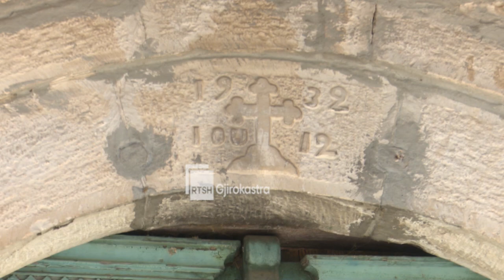“NJË DITË NË FSHAT”, NË FSHATIN TURISTIK, LABOVË E KRYQIT